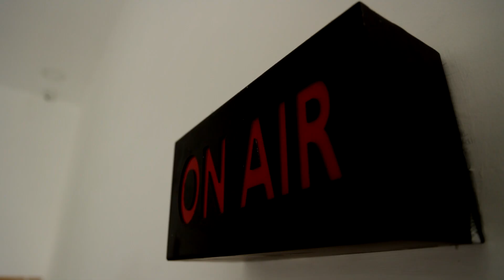நடிகர் ஹரீஷ் கல்யாணுக்கு கல்யாணம்... தாலி கட்டிய பின் மனைவிக்கு அன்பு முத்தம்.! | Harishkalyan